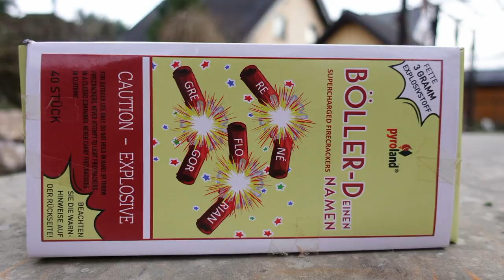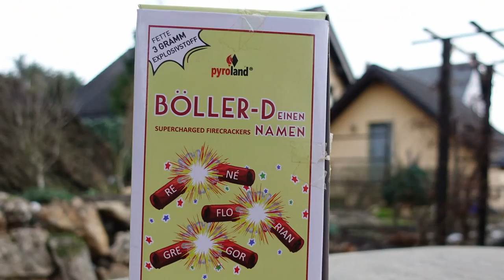Böller VOODOO | Böller Deinen Namen | Pyroland | Namensböller [Full HD]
Heute im Test: Böller Deinen Namen von Pyroland. D-Böller mit männlichen Vornahmen, laut Packungsbeschreibung.

* Kamera, Camcorder, Videoequipment:

* 2x BESTER Brenner (Sturmfeuerzeug)

KEEP WATCHING.